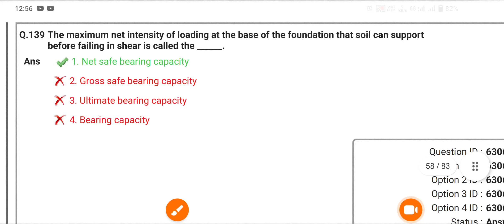civil engineering oneliner Gsssb planning assistant April 7, 2024(4)